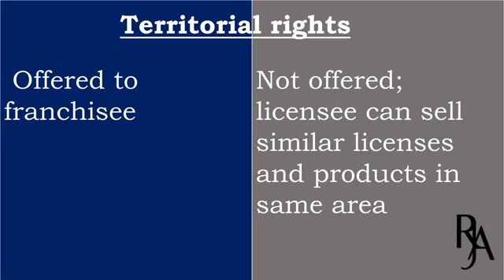Tóm lược bài học Difference between Franchising and Licensing